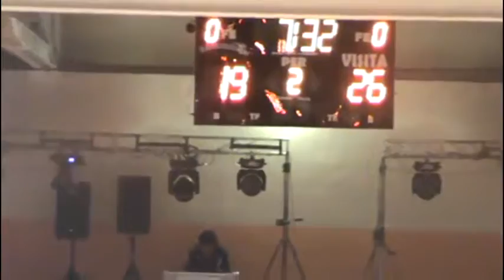LNBP 2016-2017: Garzas de Plata 88 @ Barreteros 81 (10-27-16)